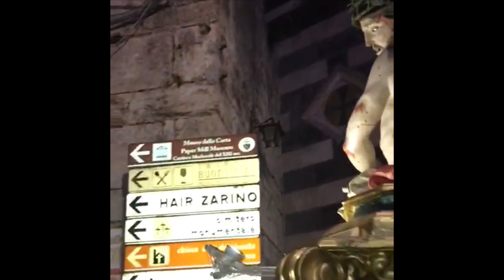Processione ECCE HOMO Amalfi 5 Aprile 2019